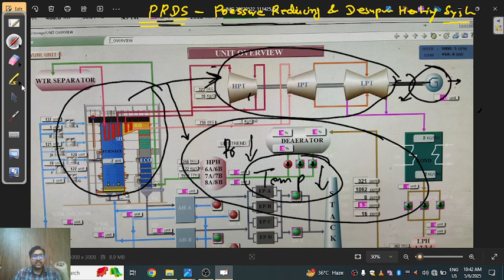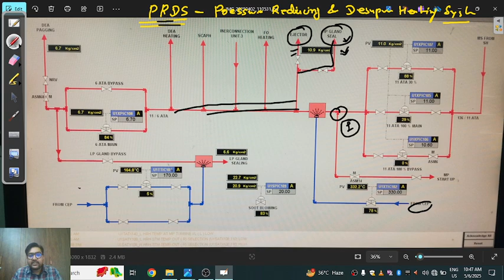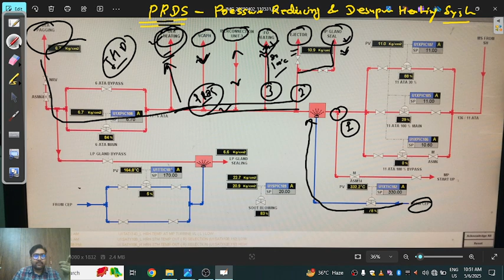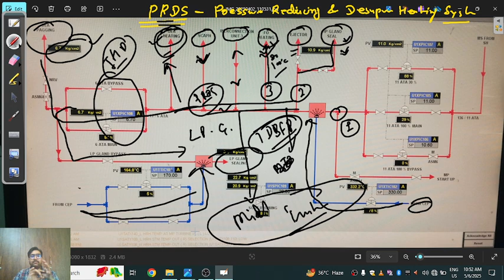PRDS System in Thermal Powerplant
A PRDS (Pressure Reducing and Desuperheating System) is a steam conditioning unit used to reduce both the pressure and temperature of steam to meet specific process requirements. It combines a pressure reducing valve (PRV) to lower pressure and a desuperheater (DSH) to control temperature by injecting water into the steam. This system is crucial in industrial processes where precise steam control is essential.